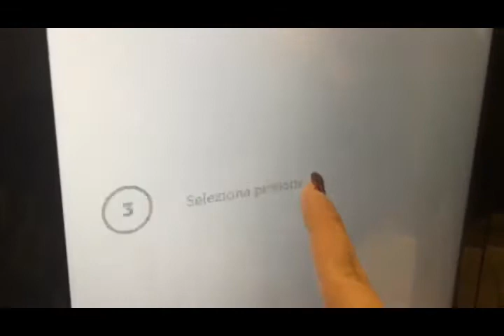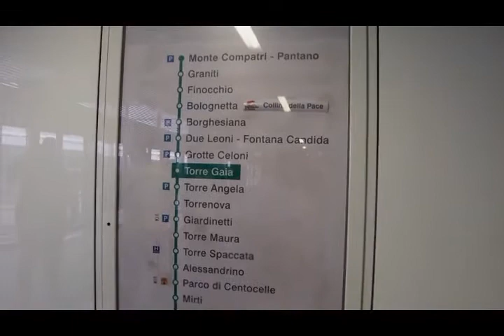VLOG DE ROMA - PARTE I | Daniela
Primeiro dia em Itália e este foi o resultado
Deixa o teu like e não te esqueças de subscrever o canal para, veres a 2ª parte (;